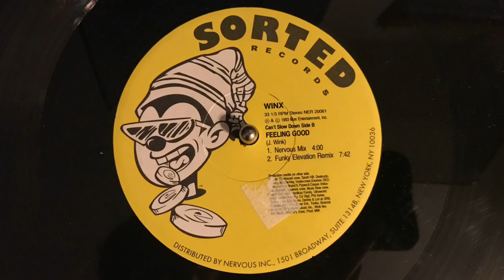Josh Wink (Winx) - Feeling Good (Nervous Mix) Sorted Records 1993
Josh Wink (Winx) - Feeling Good (Nervous Mix)
Sorted Records / Nervous Records 1993